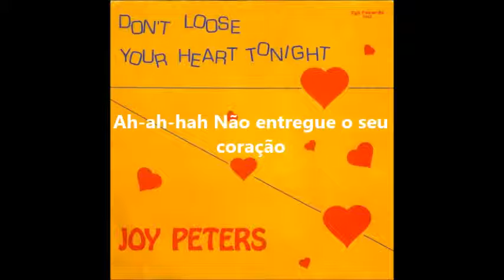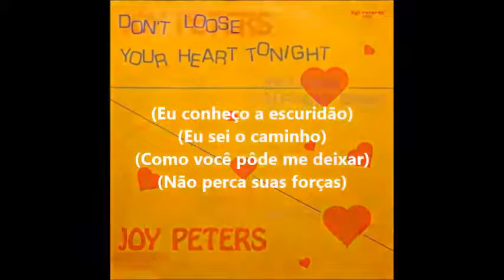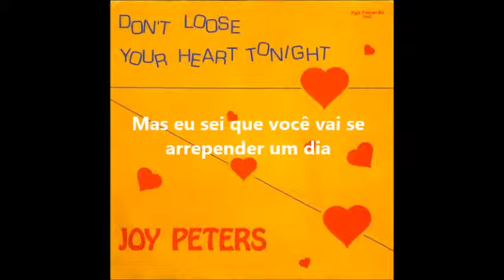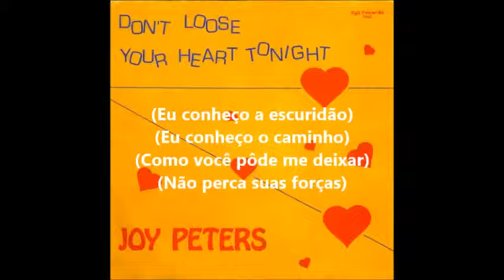Joy Peters - Don't Loose Your Heart Tonight (TRADUÇÃO)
Tradução em português da música Don't Loose Your Heart Tonight de Joy Peters